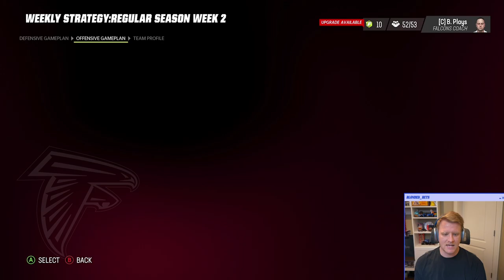Jalen Ramsey FEASTS | Madden 23 Falcons Franchise Ep 2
Our favorite Dirty Birds fly out west for a showdown with Jalen Ramsey and the Los Angeles Rams!